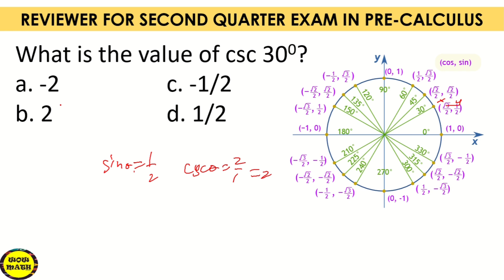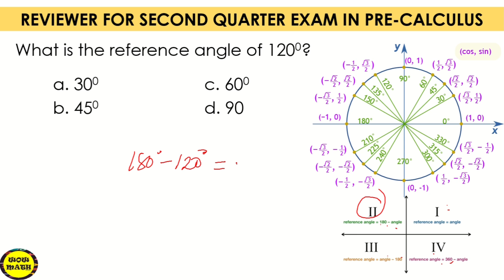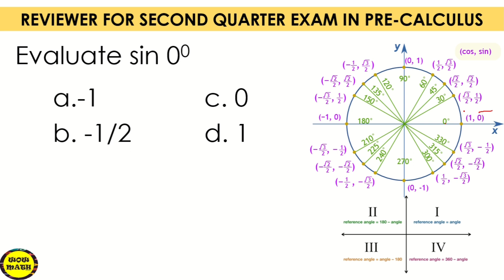SECOND QUARTER EXAM IN PRE-CALCULUS || REVIEWER PART 6